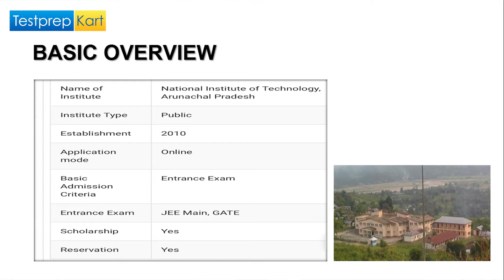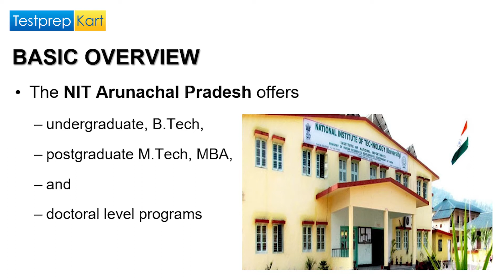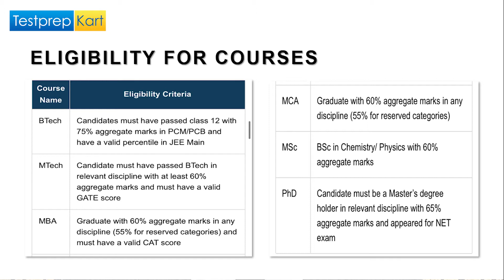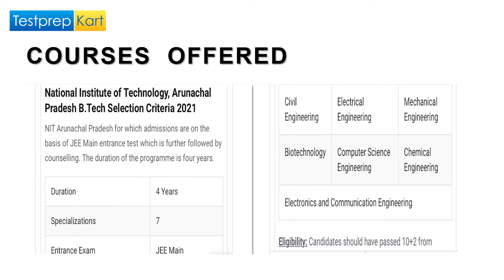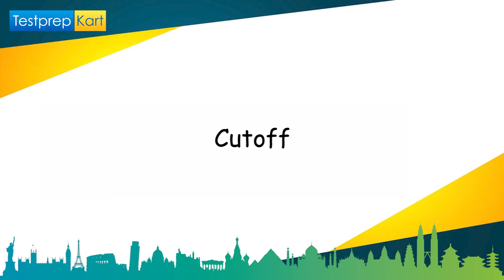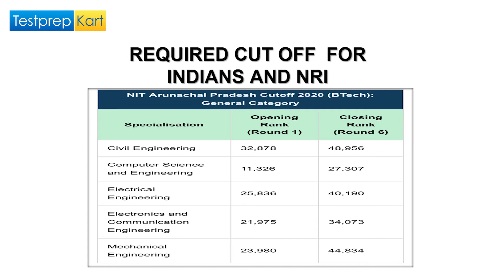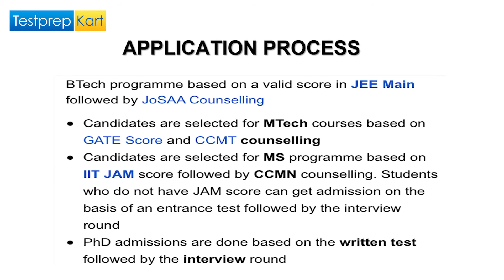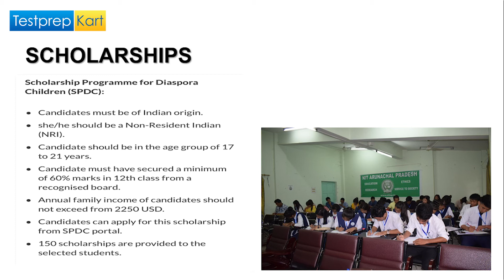NIT Arunachal Pradesh - Eligibility, NRI Quota, Courses Fee, Cutoff, Admission Process, Scholarship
🔥 NIT Arunachal Pradesh
In August 2010, the National Institute of Technology Karnataka (NIT) in Arunachal Pradesh was created. The AICTE, or All India Council for Technical Education, has approved this college. NIT Arunachal Pradesh is a National Institute of Technology and one of the most sought-after engineering colleges in the country for a variety of programmes.

🔥 NIT Arunachal Pradesh Exam Required
This institute accepts JEE Main, GATE, and NET examination in order to get admission into UG, PG and PhD.

🔥 NIT Arunachal Pradesh NRI Quota
NRI students can also take admissions into NIT Arunachal Pradesh through JEE Main examination under DASA / CIWG Quota with 15% reservations.

🔥 NIT Arunachal Pradesh Courses
Ph.D. Program 2 Years
MBA 2 Years
M.Sc Program
M.Sc (Mathematical Physics) 2 Years
M.Sc (Mathematics & Computing) 2 Years
M.Sc (Electronic Science) 2 Years
M.Sc (Mathematical Research in Engineering & Technology) 2 Years

🔥 NIT Arunachal Pradesh Admission Process
Filling out a common application form is the first step in the admissions process at NIT Arunachal Pradesh. Candidates seeking admission to B.Tech programmes must complete an application form on the official JEE Main and JoSAA websites.
Candidates seeking admission to M.Tech, MS, and PhD programmes should obtain application forms from the NIT Arunachal Pradesh website. The registration fee must be paid in the form of a demand draught. After successfully completing the form, candidates must send it to the Dean of NIT Arunachal Pradesh as soon as possible.

🔥 NIT Arunachal Pradesh Cutoff
Cutoff for NRIs are will be updated here soon.